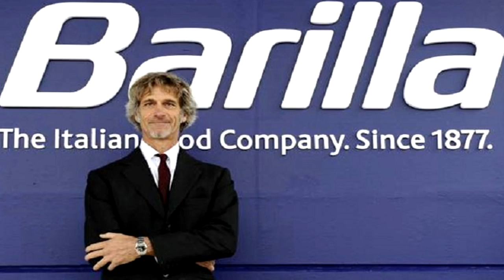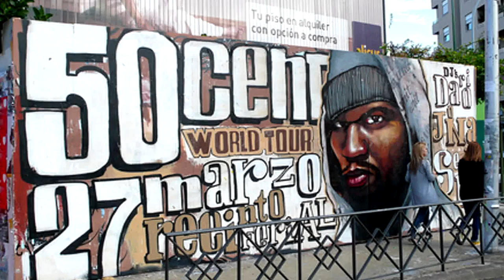Las declaraciones más polémicas de famosos contra los gays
Las 10 declaraciones más polémicas de personajes públicos y famosos contra los homosexuales.